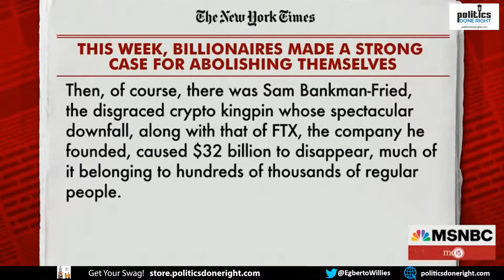Anand Giridharadas appropriately belittles billionaires, including Elon Musk, the 50+ adolescent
Author Anand Giridharadas did not mince his words as he called out billionaires, specifically Elon Musk and Jeff Bezos -- the former a 50+ adolescent.